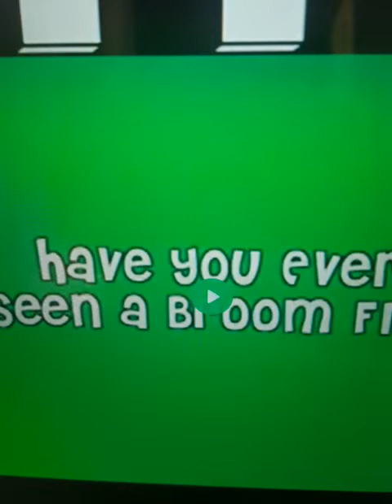baby felix and friends have you ever seen a broom fly💘💘💝💞💗💕💖💕💓💜💛💚💛💜💜💜💓💓💔💔